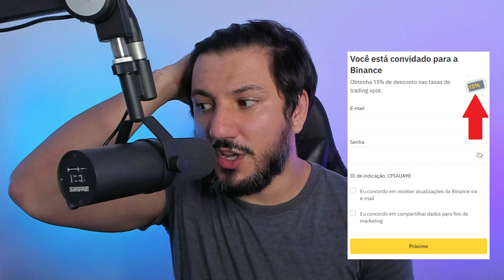RUSSIA COMEÇA A SOFRER SANSÕES ECONÔMICAS